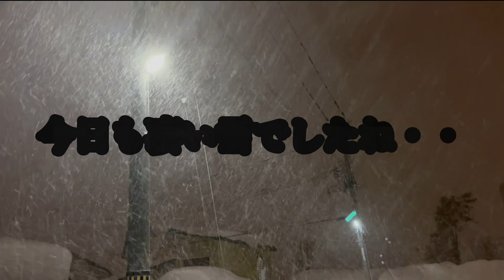今日は思ったより降りましたね美唄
また雪の話っス